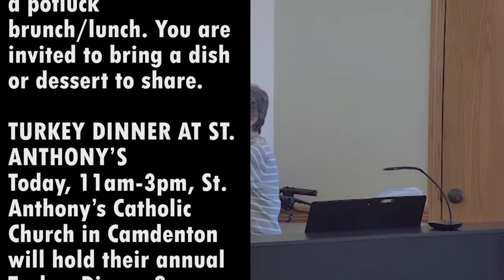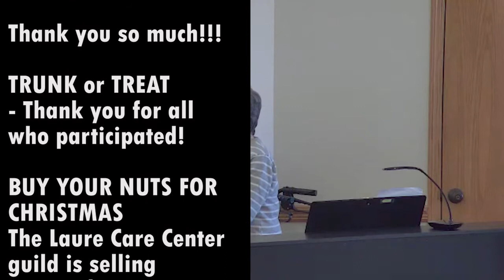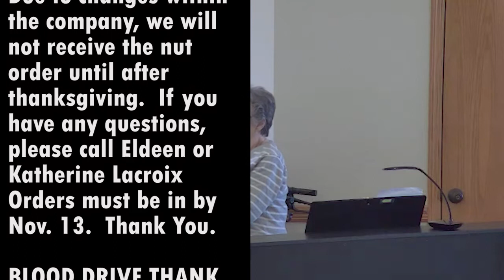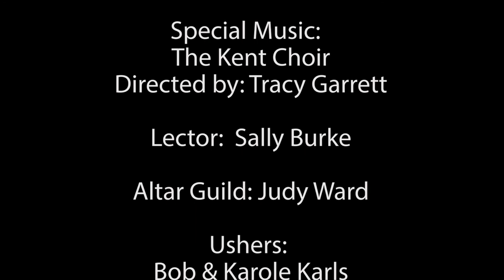All Saints Sunday, Nov 6, 2022. Condensed Service. Kent Memorial Lutheran Church Sunrise Beach MO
Welcome to our worship service for All Saints Sunday, November 6, 2022. This is an abbreviated version of our service. The full service will also be available here on YouTube.
Join us again here online, or even better in person.  We would be so glad to have you with us.  Our Services are at 10 am every Sunday in our sanctuary overlooking the magnificent Lake of the Ozarks.
0:00 The Prelude
3:18 Children’s Sermon
6:37 Special Music
10:02 The Lessons
14:38 The Gospel and Sermon
27:59 The All Saints Liturgy
32:54 The Postlude